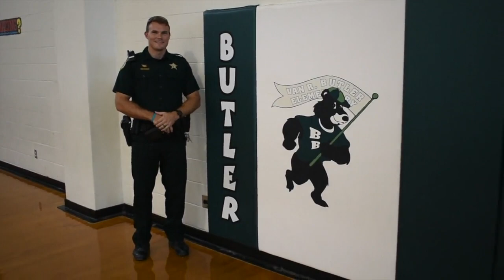5th Grader and Deputy Talk After Active Shooter Drill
ALICE (Alert, Lockdown, Inform, Counter, Evacuate) Training is an instructor led class that provides preparation and a plan for individuals and organizations on how to more proactively handle the threat of an aggressive intruder or active shooter event.

School Resource Deputies in Walton County are fully trained to provide this training to their schools.

School Resource Deputy Jeremy Fisher sits down with a 5th grader at Van. R. Butler Elementary School to talk about her experience following the training and how she views the need for education on active shooters.